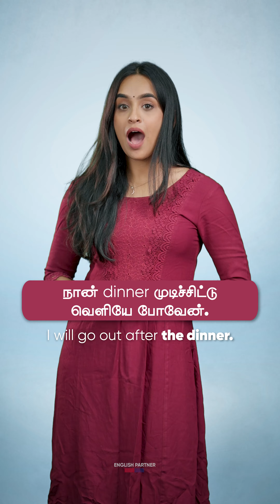Learn from mistakes | Part -2 | Spoken English Online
Join us in our latest video where we explore the valuable lesson of "Learn from Mistakes." We'll dive into a common Tamil sentence often translated inaccurately in English. Discover the right way to say it and enhance your language skills!

Watch now to boost your understanding and avoid common language pitfalls. Let's turn mistakes into stepping stones for improvement!

Courses பற்றி மேலும் விவரங்களுக்கு கீழே கொடுக்கப்பட்டுள்ள link-ஐ Click செய்யவும்

Englishpartner
Learn english online
Whatsapp english
Basic english
Basic Pronouns Lesson
english guru
trending
English grammar
Spoken English Online
Simple vocabulary
Basic Grammar
Basic Grammar Lesson
spoken English
online English
easy English
learn basic English
other ways to speak in english
spoken English online classes
spoken English online test
spoken english online free class
spoken english online practice.